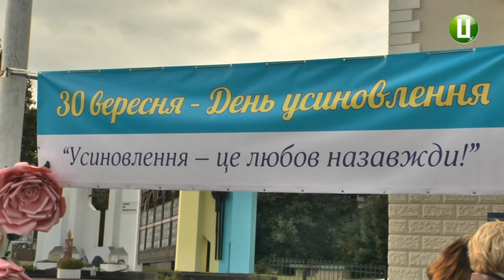150 дітей взяли участь у флеш-мобі до Дня усиновлення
Понад 150 дітей взяли участь у флеш-мобі до Дня усиновлення, що відбувся сьогодні у Хмельницькому. Усі вони виховуються в прийомних сім’ях, дитячих будинках та будинках сімейного типу. Флеш-моб до Дня усиновлення в області відбувся вперше. Окрім Хмельницького, захід пройшов і в інших містах та районах області.